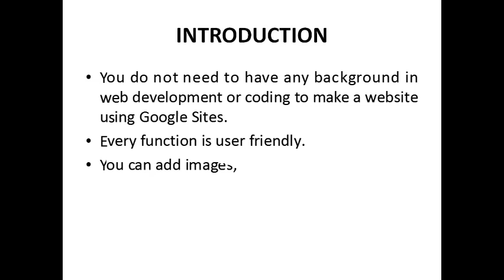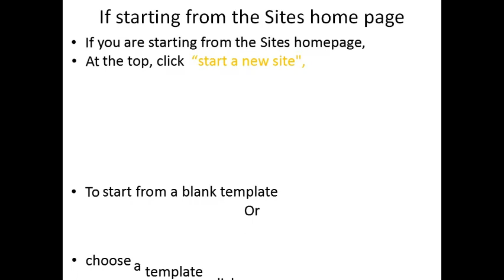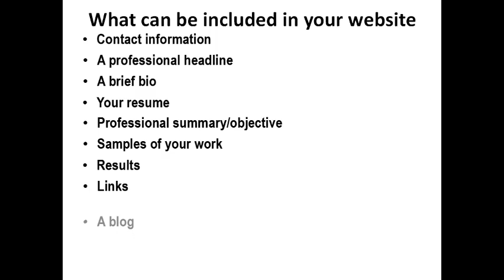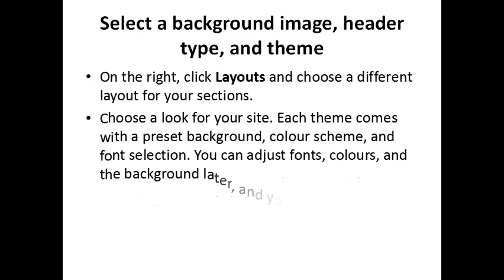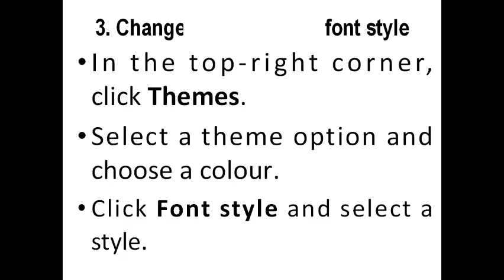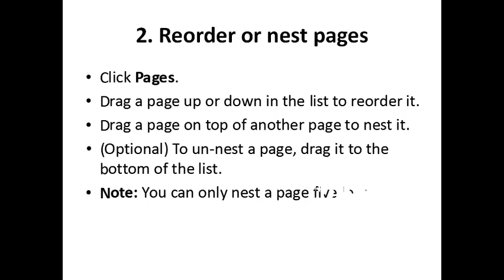How to Make a Stunning Website for FREE Using Google Site (No Coding Required!)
Provides simple easy to follow outline of steps to creating a personal website